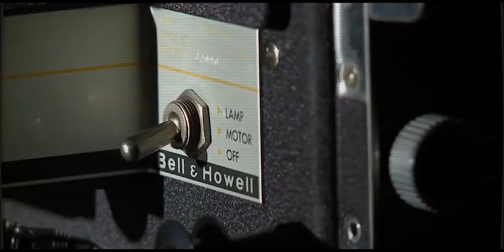KENAPA GW STOP DARI YOUTUBE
Sedikit cerita ..
WHY I AM STOP FROM YOUTUBE

@ebook20%viral
ebook 20% viral
docuvlog